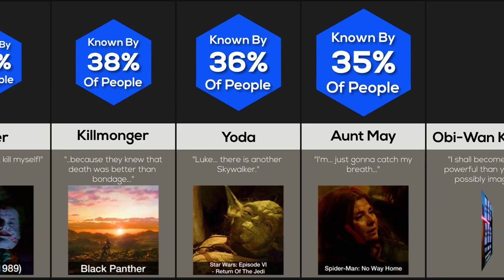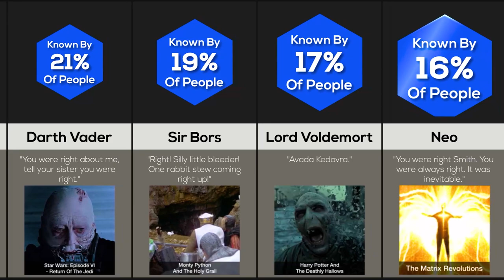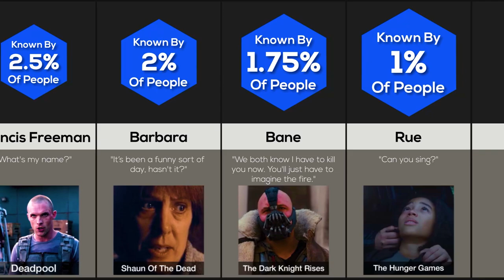Comparison: Last Words Of Movie Characters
Movies have some famous last words, but what is your favorite movie characters last words? What are the final words of the MCU's Thanos and Black Widow? How about Harry Potter's Albus Dumbledore or Severus Snape? Or, Star Wars' Darth Vader or Luke Skywalker? Let's find out!